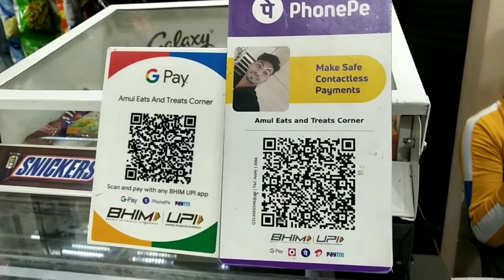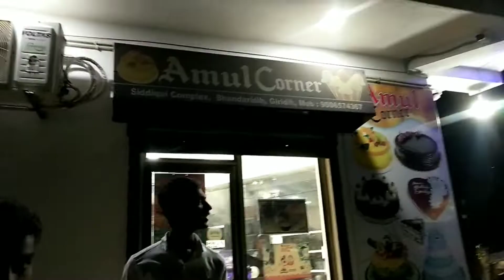aaj bhai ka birthday 🎂 hai ❤️🥳